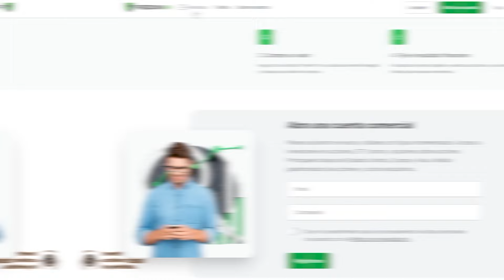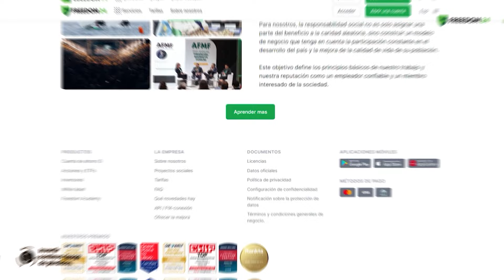Fundadora Goiko Desvela (paso a paso) cómo Fidelizar un Cliente para Toda la Vida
Apúntate al Reto de Marca Personal con Sergio (100% Gratis)

📦Empieza a crear tu tienda en Amazon de la mano de Ruben

🔵 ¿Quiénes somos?

📙 Empieza a formarte y mejorar tu velocidad de lectura con Audible (30 días gratis)